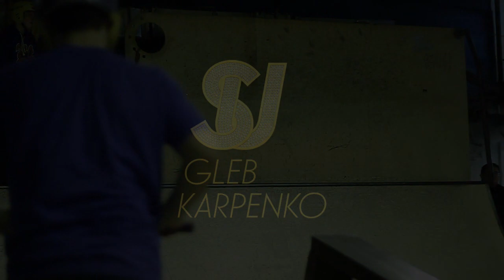Gleb Karpenko | One spring day 2015